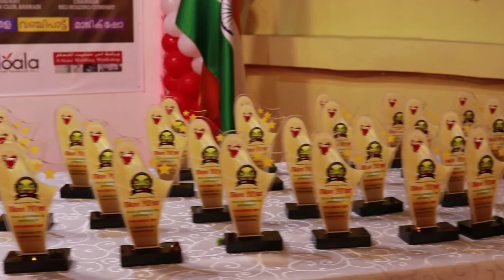PAPA Annual Program